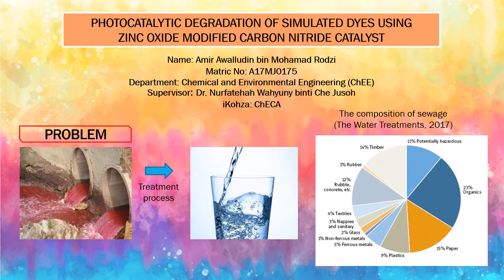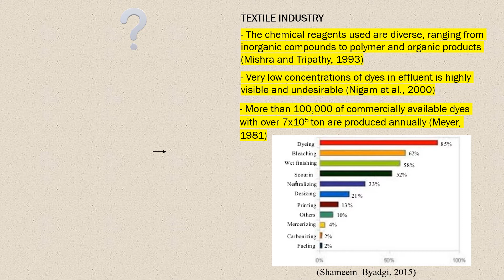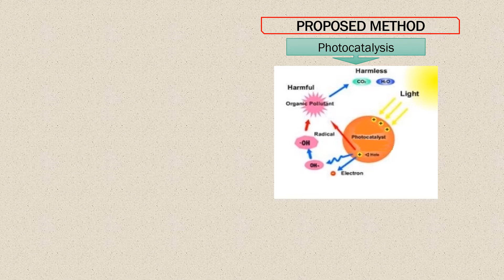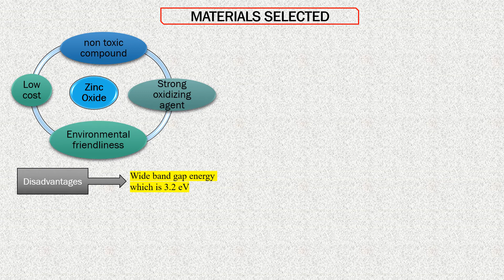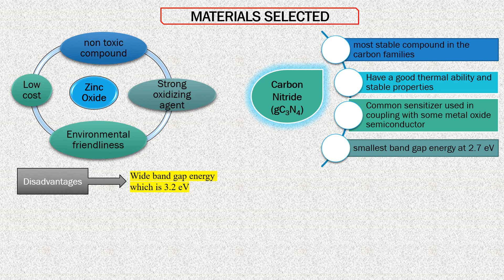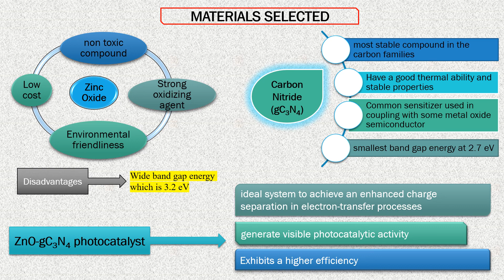5MT Presentation Photocatalytic Degradation of Simulated dyes using Zinc Oxide modified carbon nit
Hi, I'm Amir Awalludin. This is my video for a 5-minute presentation. The title is Photocatalytic Degradation of Simulated Dyes using Zinc Oxide modified Carbon Nitride Catalyst. Hope u guys enjoy my video. if there is any question, please drop in the comment section. Tq